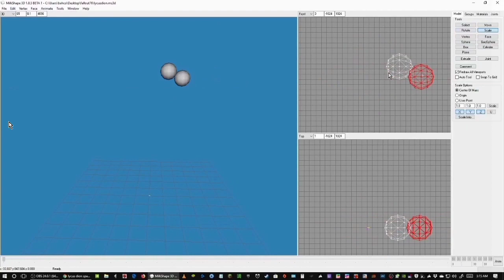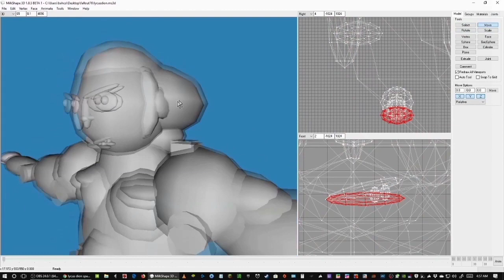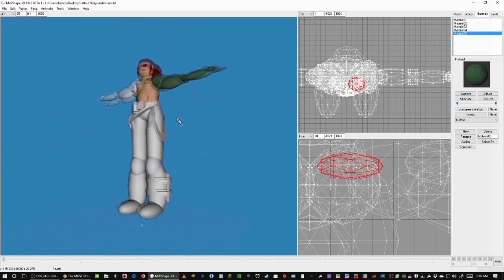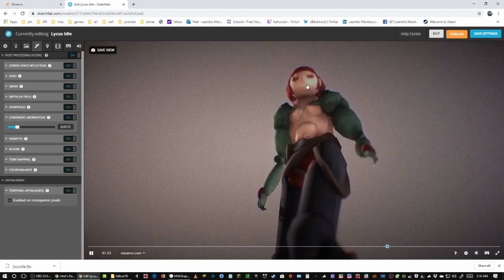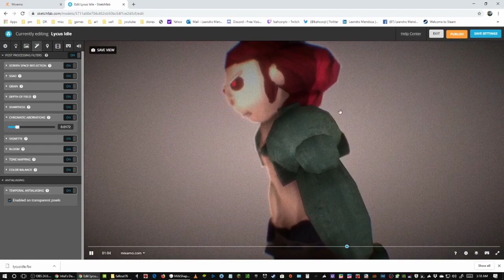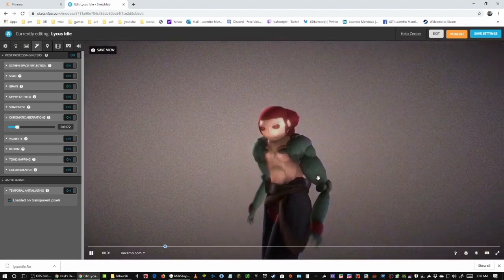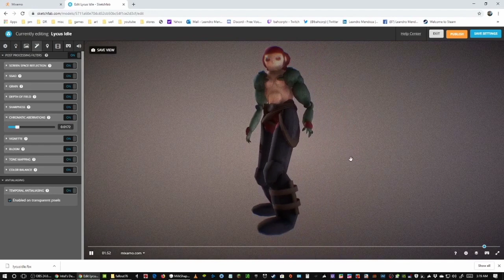I created a Lycus Dion from Spacelords Using Milkshape 3d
I created a Lycus Dion from Spacelords hope you like it. I used the following programs Milkshape 3d, Mixamo and Sketchfab.

My System Specification
GPU: GeForce GTX 980 Ti
CPU: Intel(R) Core(TM) i7-6700K CPU @ 4.00GHz
Memory: 16 GB RAM (15.93 GB RAM usable)
Current resolution: 1920 x 1080, 60Hz
Operating system: Microsoft Windows 10 Home